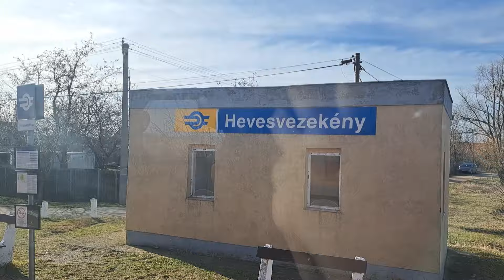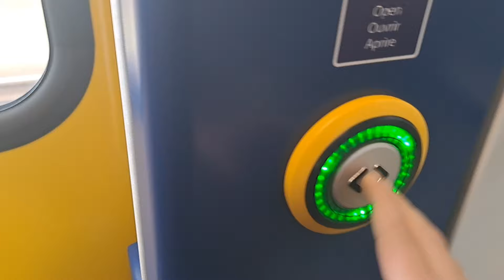Egy FELÚJÍTOTT VONAL, ahol még mindig Szilik és Rába kocsik közlekednek... Utazás BDd-ben!